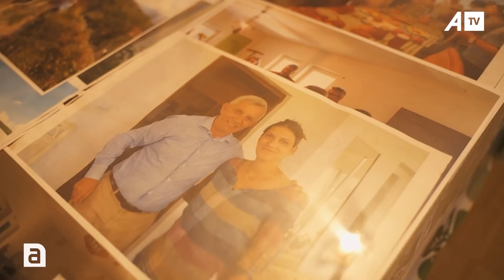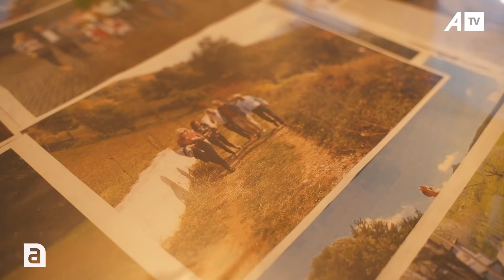Serbët e detyruan të largohet nga Kosova, por u kthye pas 25 vjetësh